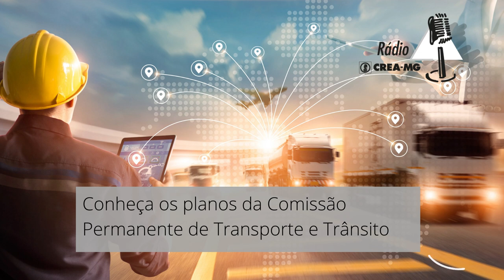Conheça os planos da Comissão Permanente de Transporte e Trânsito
O Crea-MG, nos anos 2000, realizou uma série de seminários regionais sobre transporte e trânsito no estado. A mobilização aproximou profissionais da área tecnológica de autoridades estaduais e federais. E garantiu avanços históricos ao desenvolvimento do estado, como a liberação de recursos para a BR-459, a criação do sistema processo, com obras de pavimentação e melhor acesso a 231 cidades mineiras.
Recém-criada no Crea-MG, a Comissão Permanente de Transporte e Trânsito deverá retomar essas ações, tendo também como missão fazer o diagnóstico das condições das rodovias em Minas Gerais e da malha ferroviária do estado.

Notícia veiculada na Rádio Crea-Minas em 28 de maio de 2021.